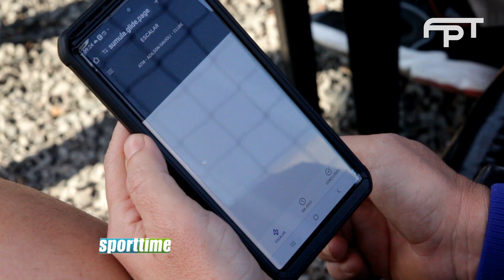SÚMULA ON-LINE, MAIS UMA INOVAÇÃO DA FPT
A Federação Paranaense de Tênis inovou mais uma vez com a Súmula On-line, um app que veio para agilizar os torneios por equipes. Quem já usou nos contou como foi.